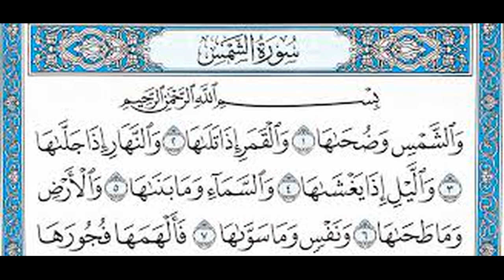Сура 91. Аш-Шамс (Солнце) 91-ci surə. əş-Şəms (Günəş) Sura 91. Ash-Shams (Sun)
Sura 91. Ash-Shams (Sun)
Read by Niyaz Hajiyev (Baku)

Сура 91. Аш-Шамс (Солнце)
Читает Нияз Гаджиев (Баку)

91-ci surə. əş-Şəms (Günəş)
Oxuyur Niyaz Hacıyev (Bakı)